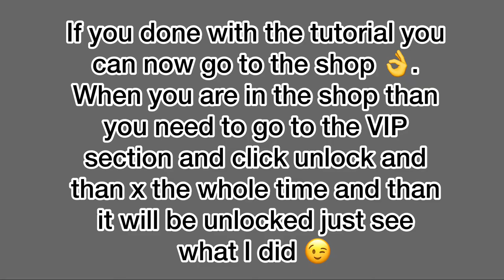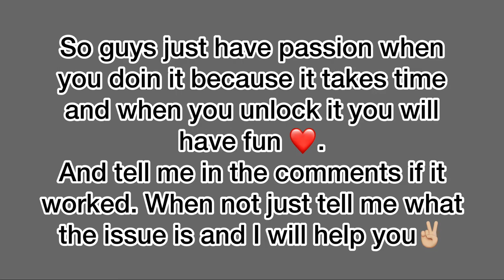I UNLOCKED THE VIP GUNS IN SIX GUNS WITH THE BEST GLITCH!!! 😳 (2021)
I hope you like it and when you want to support my than:

If you want to play with me for videos than dm me in my Instagram or Discord.